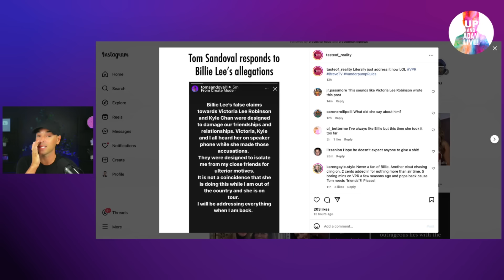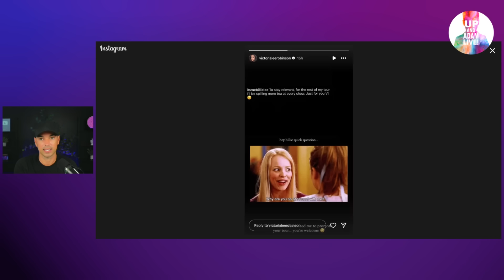Tom Claps Back At Billie Lee Accusations While Filming Traitors!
🎧 Rather listen?

📬 Mail/Packages:
Up And Adam!
11231 US HWY 1, Suite 257